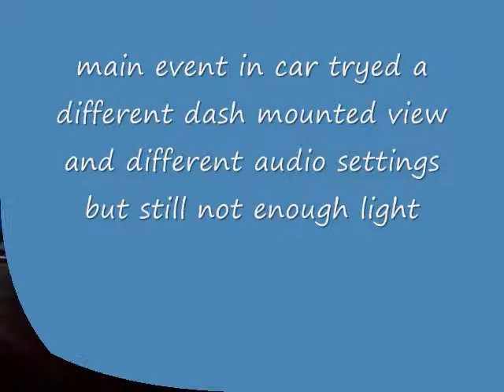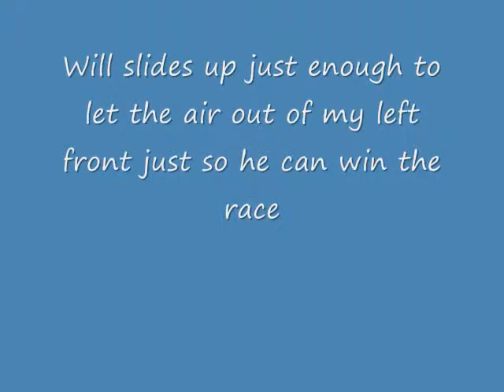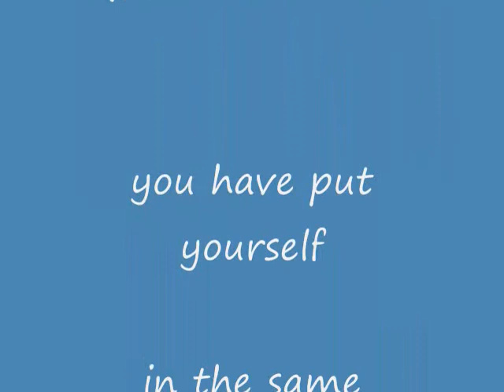GOPRO Hero in car camera mod mini main event fallon 5-22-2010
in car dash mounted view tryed different audio settings and dash mount hopeing to get more light for a better view at night